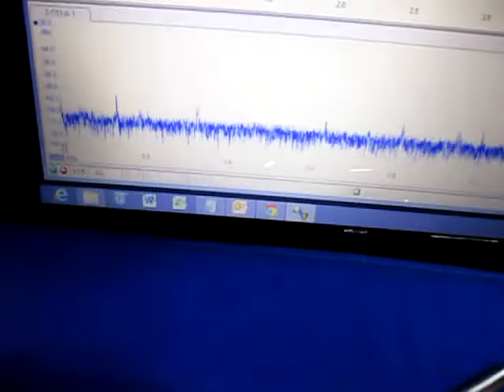超音波（表面検査の基礎実験 ultrasonic-labo）